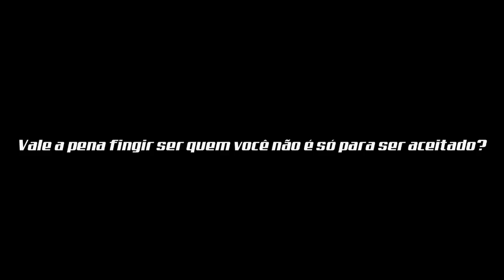Rap / Música do Mimikyu「 Solidão」Pokémon - TCPmusic #11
Letra: TCPunters
Voz: TCPunters
Anime: Pokémon